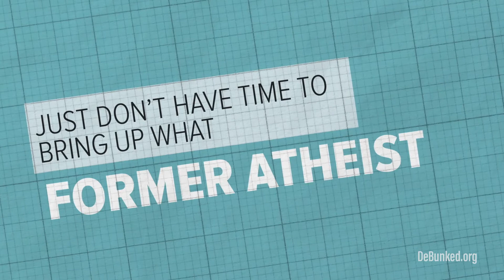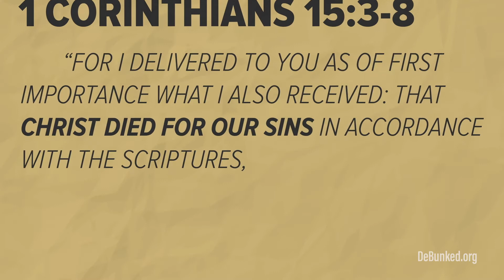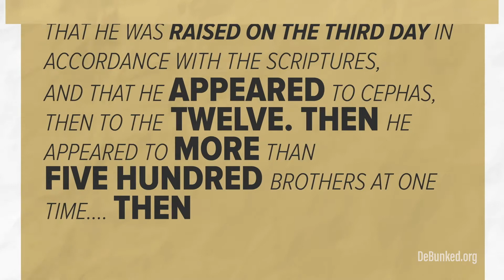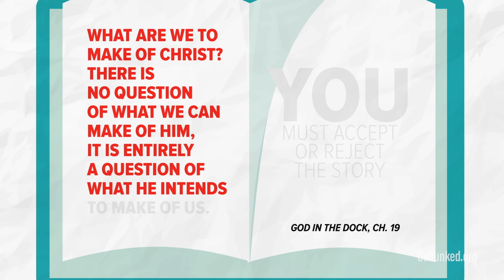Debunked | Season 1 | Episode 12 | There's No Evidence for the Resurrection